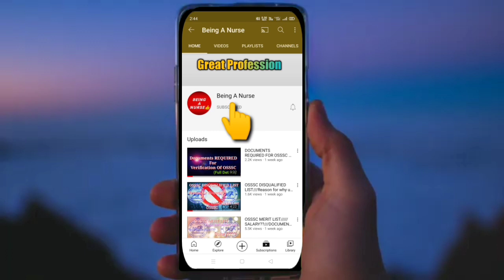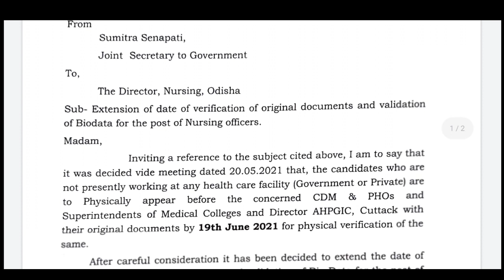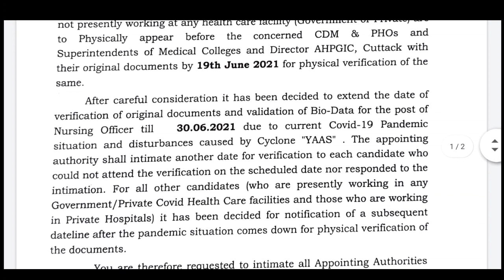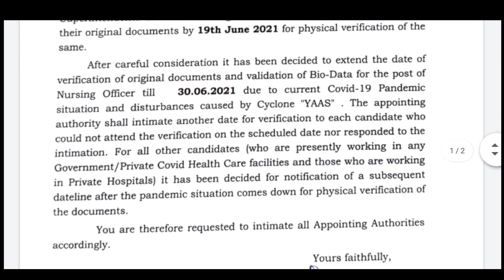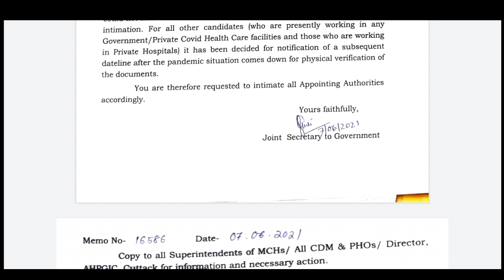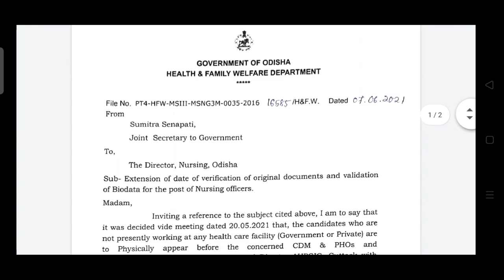OSSSC PHYSICAL VERIFICATION DATE EXTEND ❗ 30/06/2021/ ❗❗ DOCUMENT VERIFICATION ❗ NURSING_OFFICER❗❗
Jay Jagannath 🙏🙏🙏🙏